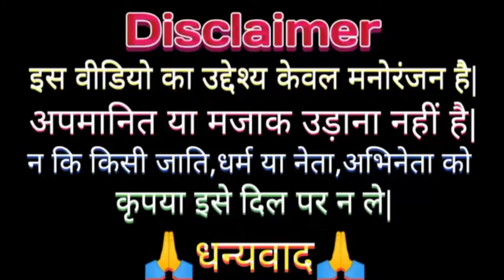घर मे आया भालू || Hindi Cartoon Video ||Funny Comedy Video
देहाती_कॉमेडी_मोदी योगी अखिलेश
afsu
मोदी जी और अखिलेश यादव का कॉमेडी
sunny deol aur karishma funny
amrish puri_dubbing video
pagal beta_ka_comedy vide